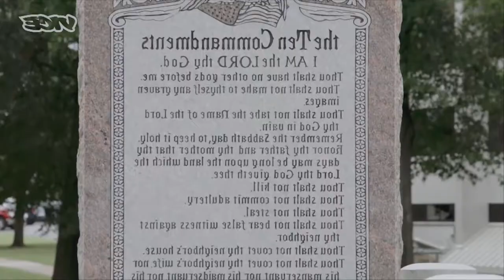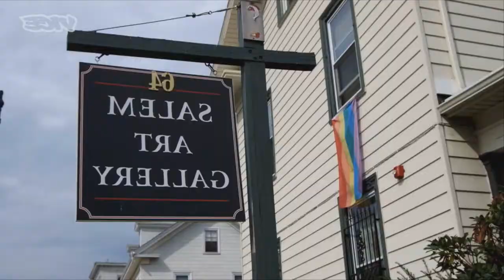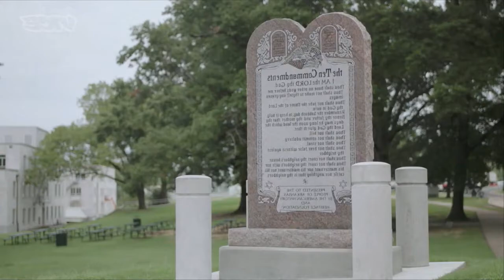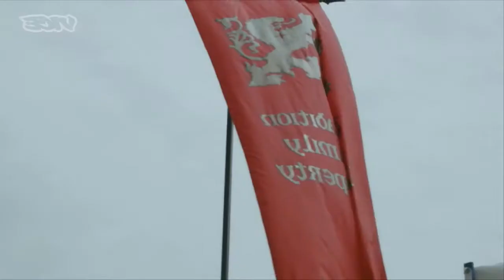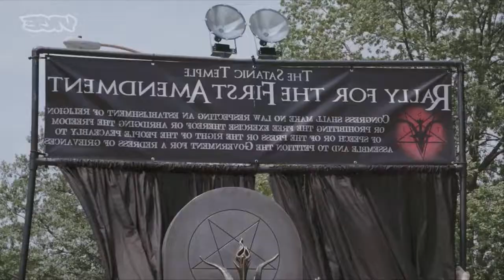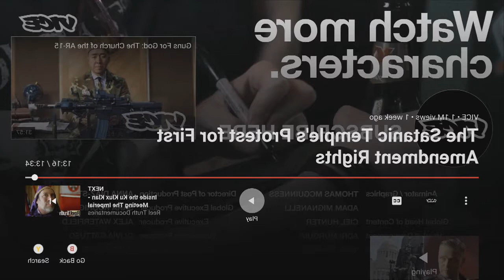Arkansas Baphomet statue reaction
Reaction to the demon statue in Arkansas, Let me know what you think.